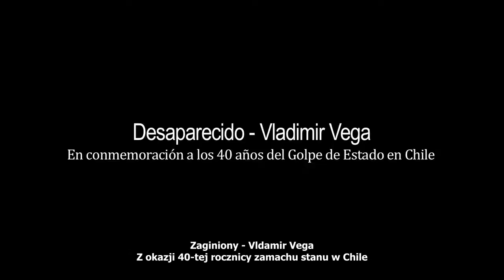Vladimir Vega - Desaparecido (Napisy PL)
Z okazji 40-tej rocznicy zamachu stanu w Chile dokonanego przez generała Augusto Pinocheta wspieranego przez Stany Zjednoczone. Pamięci ofiar prawicowej dyktatury.